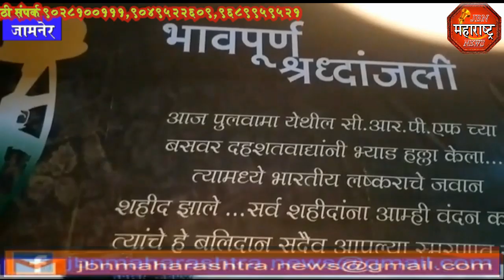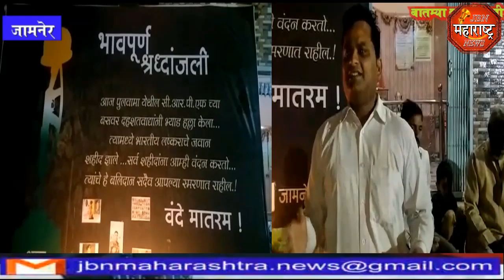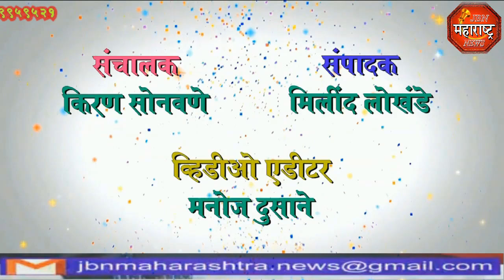jbn maharashtra news jalgaon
शहीद जवानांना भावपूर्ण श्रद्धांजली